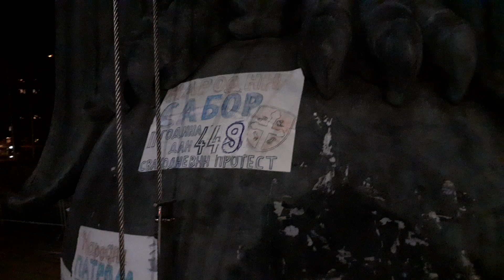REAKCIJE NARODNOG SABORA POSLE AFERE SA ZLATNOM KAMILOM(449#NARODNI SABOR)